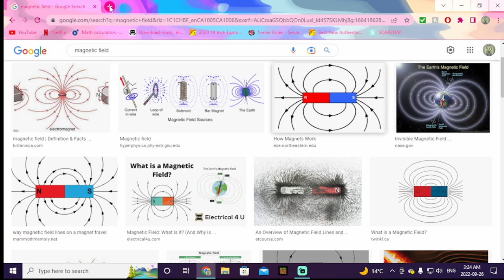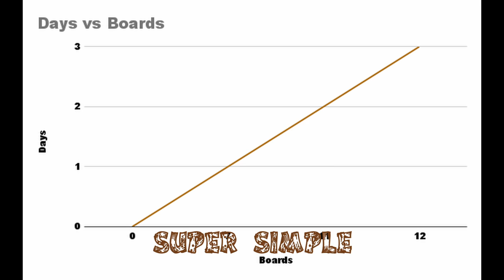Kick the Ball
Board humor

I also want to send a big thank you to magnetic fields for teaching me that when entering a negative pole (pull) you can come out of the magnet with a positive push (outcome).